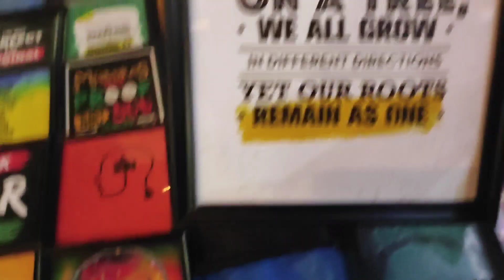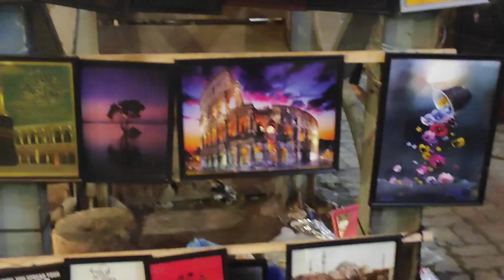Dhaka new market,, shopping